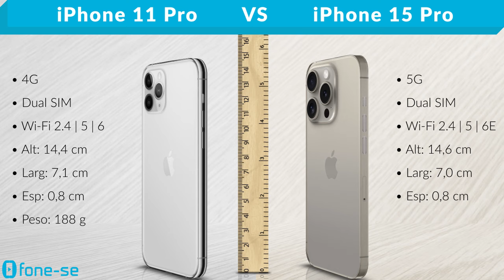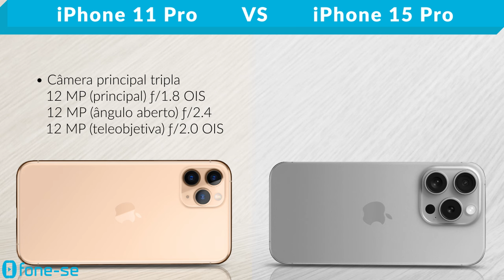iPhone 11 Pro vs iPhone 15 Pro (Comparativo & Preços)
iPhone 11 Pro pequeno vs iPhone 15 Pro pequeno. Confira a ficha técnica do Apple iPhone 11 Pro e do Apple iPhone 15 Pro, uma comparação de tamanho exclusiva (3D), e muito mais.

Links para comprar:

(iPhone 15 Pro)

(iPhone 11 Pro)

Pergunta:
Quanto vocês pagariam numa versão de 64GB do iPhone 15 Pro?